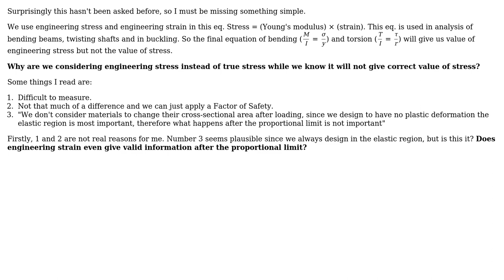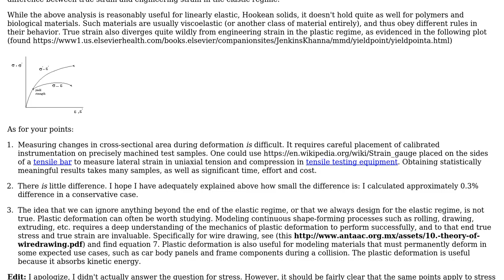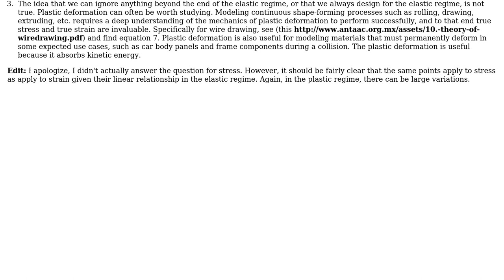Engineering: Why do we even use engineering stress? (2 Solutions!!)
Engineering: Why do we even use engineering stress?

With thanks & praise to God, and with thanks to the many people who have made this project possible! | Content (except music & images) licensed under CC BY-SA | Music | Images & others | With thanks to user wwarriner user Wasabi user Jessica user grfrazee and the Stack Exchange Network Trademarks are property of their respective owners. You are responsible for your own actions.